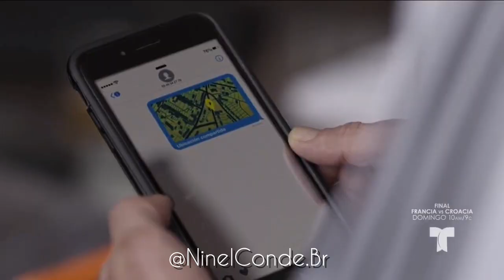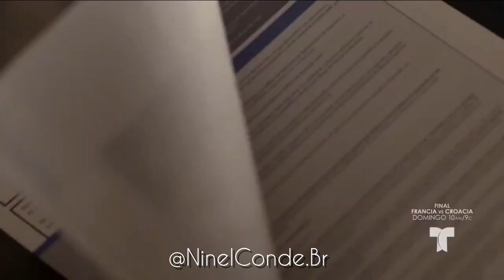Ninel Conde | ESDLC 6 | Cap. 48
Capítulo 48

📸 @NinelConde.Br (Instagram)

👤 @NinelConde.Br (Facebook)

🐥 @NinelConde_Br (Twitter)

📌 @NinelConde_Br (Telegram)